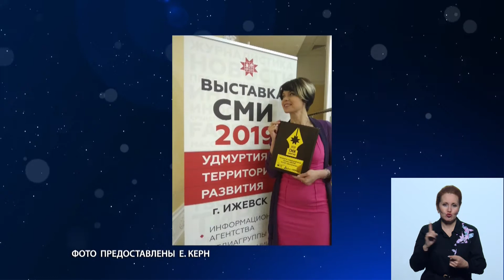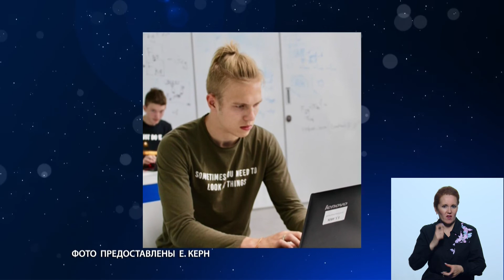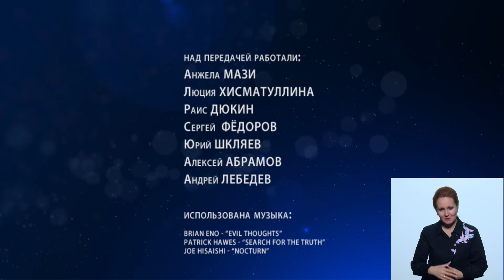Сквозь судьбы. Елена Керн